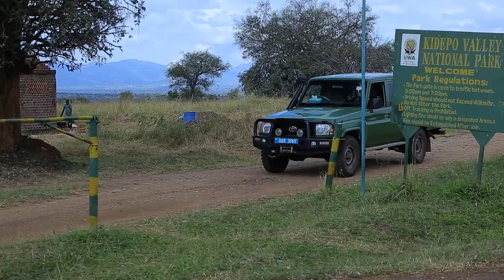KIDEPO VALLEY NATIONAL PARK DOCUMENTARY (True African Wilderness)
Kidepo Valley National Park is a remarkable national park situated in the remote Karamoja sub-region of Uganda, and it is home to some of the country's most distinctive wildlife species. The park hosts a range of African big game, flightless birds, and the fastest land mammal, the cheetah. Its survival is dependent on two dry rivers that flow through the savannah, creating a breathtaking landscape with undulating hills that dominate the horizon. This unspoiled wilderness provides a distinct atmosphere and an authentic African wildlife encounter for its visitors. Kidepo Valley National Park is a genuine representation of an African wilderness in Uganda.

Kidepo Valley National Park is a protected area located in the northeastern part of Uganda, near the borders of South Sudan and Kenya. It is known for its diverse wildlife, stunning landscapes, and cultural heritage. The park is home to a wide range of animal species, including elephants, giraffes, zebras, lions, leopards, cheetahs, hyenas, and many others. It also features various bird species and unique vegetation, making it a popular destination for birdwatching and nature lovers. Kidepo Valley National Park is also famous for its rich cultural heritage, with several ethnic groups, including the Karamojong, living in and around the park.